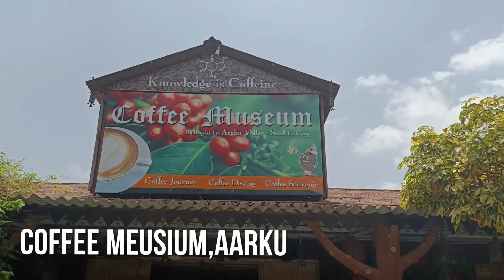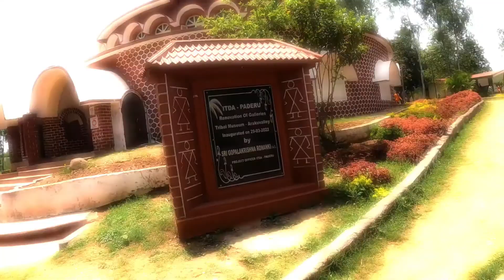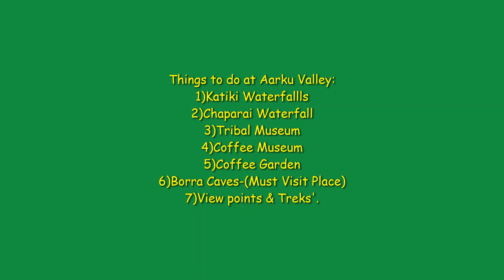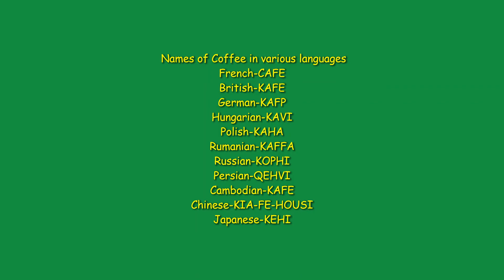Coffee Ki Kahani-Araku Valley (A.P.)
Nestled in the lap of the lushly forested Eastern Ghats; araku valley is an unexplored jewel situated in the north eastern corner of Andhra Pradesh.  Located at about 1,200 above sea level, Araku valley is a frieze of earth. It is fondly known as the ooty of Andhra Pradesh, owing to its quaintness and unmatchable beauty. The valley is renowned for its delectable coffee, exquisite green countryside and rich tribal culture.

Blessed with dazzling waterfalls, dense green forests, sprawling coffee plantations and astounding climate, Araku valley has been a prominent tourist destination for quite some time now. Situated 120km away from Visakhapatnam, this picturesque valley offers peace and tranquillity away from the hustle and bustle of the city.